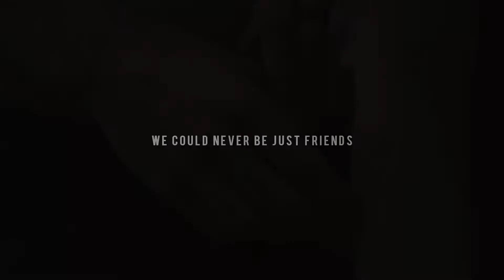Perrie & Harry - So It Goes (AU)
✘coloring: mine
✘song: Halsey - Colors pt. 2, Taylor Swift - So ti goes
✘program: Sony Vegas pro 13